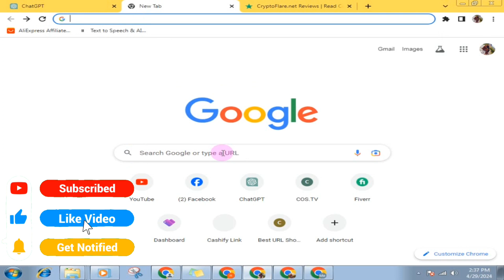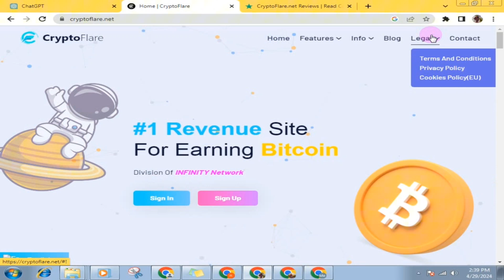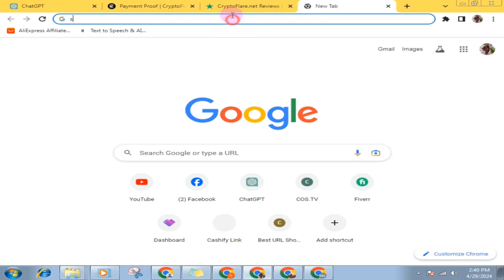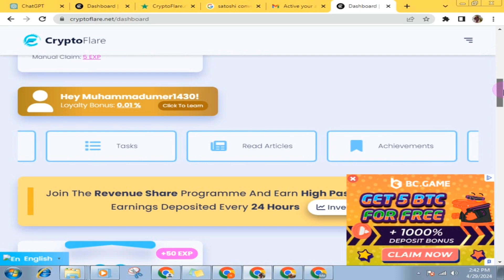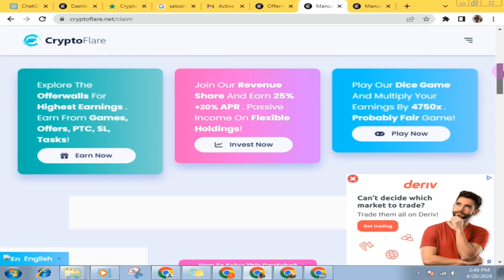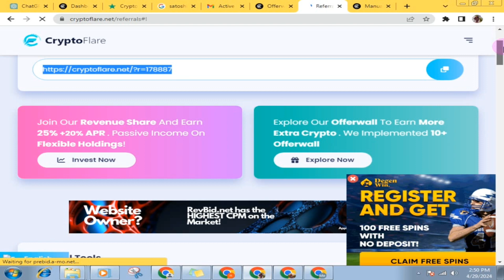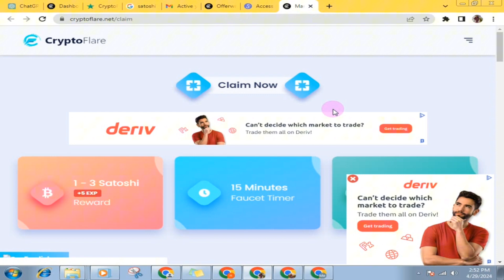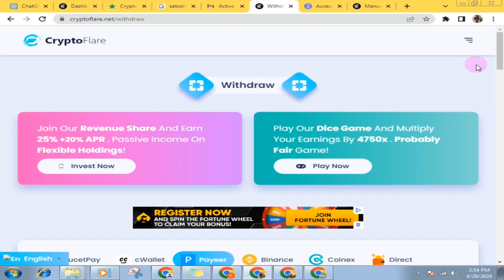How to Earn from Mobile 2024 | Earn Money Online | Make Money | Earn From Home | CryptoFlare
How to Earn from Mobile | Earn Money Online | Make Money | Earn From Home | CryptoFlare
How to Earn from Mobile
Earn Money Online
Make Money
real earning app wiithout investment
online earning real in pakistan
online earning in india
tech with
make money online app
real website work
earning app 2024
earn with nooti
easypaisa jazzcash with drawal
real online work without investment
online earning with
online jobs
remote jobs
copypaste

Financial Wisdom
Financial Wisdom
Income Strategies
Wealth Building
Investment Tips
Passive Income
Money Management
Business Growth
Online Earnings
Entrepreneurship
Success Stories
Financial Freedom
Financial Education
Profitable Ventures
Money Mastery
Income Generation
Smart Investing
Earning Potential
Personal Finance
Financial Guidance
Earning Ideas
Financial Wellness
Financial Literacy
Money Wisdom
Money Matters
Investment Secrets

Welcome to Earn with Nooti your ultimate destination for unlocking the potential of online earning! In today's digital age, the opportunities to make money online are limitless, and we're here to guide you every step of the way.

Are you tired of the daily grind and the constraints of a traditional 9-to-5 job? Do you dream of financial independence and the freedom to work on your terms? If so, you've come to the right place. Our channel is dedicated to helping you navigate the vast landscape of online earning, providing you with valuable insights, tips, and strategies to turn your dreams into reality.

In this ever-evolving digital world, the avenues for making money online are vast and diverse. Whether you're looking to start an online business, explore freelance opportunities, dive into affiliate marketing, create content on social media, trade cryptocurrencies, or embrace any other online venture, we've got you covered. We understand that the online earning landscape can be overwhelming, but fear not, as we simplify complex concepts and present them in an accessible, easy-to-understand manner.

What you can expect from Earn with Nooti:

1. **Informative Guides**: Our channel is your go-to source for comprehensive guides and tutorials on various online earning methods. We break down the steps, tools, and techniques you need to succeed.

2. **Success Stories**: We feature real-life success stories from individuals who have transformed their lives through online earning. These inspiring journeys will motivate you and provide you with valuable insights.

3. **In-Depth Analysis**: Stay informed with our in-depth analyses of online earning trends, platforms, and strategies. We keep you up-to-date with the latest industry developments.

4. **Monetization Secrets**: Discover the secrets of monetizing your skills, hobbies, and passions. We share tips on turning what you love into a profitable venture.

5. **Income Streams**: Explore various income streams, from passive income opportunities to active online businesses. We help you diversify and create a stable financial future.

6. **Tools and Resources**: We recommend the best tools, resources, and platforms to make your online earning journey more efficient and successful.

7. **Community Support**: Join a thriving community of like-minded individuals on a similar journey. Share your experiences, ask questions, and get support from fellow online earners.

The digital world offers opportunities that were once unimaginable, and [Your Channel Name] is your trusted companion in navigating this exciting terrain. Whether you're a beginner taking your first steps into online earning or an experienced entrepreneur looking to expand your online ventures, we have content tailored to your needs.

Remember, online earning is not a get-rich-quick scheme. It requires dedication, effort, and a willingness to learn. But with the right guidance and a proactive mindset, you can achieve your financial goals and build a sustainable income stream that provides you with the freedom and flexibility you desire.

Don't miss out on the opportunity to unlock your financial potential and create a life that you truly love. Welcome to Earn with Nooti, where your online earning adventure begins!